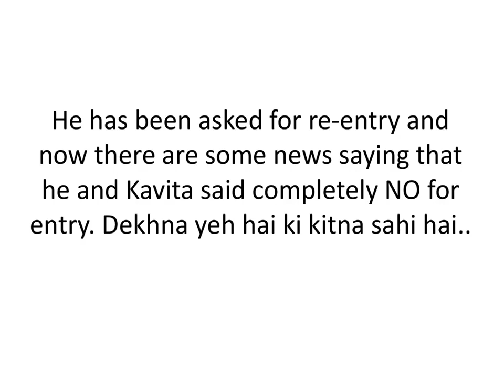Rahul Vaidya back on Stage | Bigg Boss 14 | Knowledge Wala Gyaan | Rahul Vaidya on his re-entry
Rahul Vaidya on his re entry
Twitter handle ~ @WalaGyaan